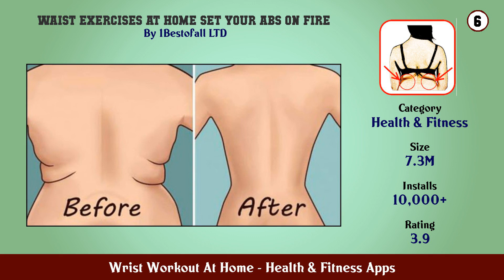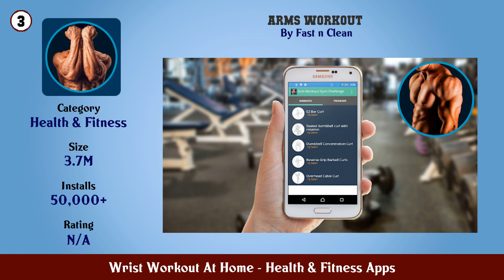Top 10 Wrist Workout At Home Android Apps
In this video we have listed Top Wrist Workout At Home Android Apps. This video is for information and reference purpose only.